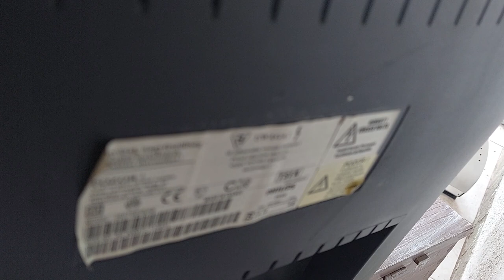Philips 25PT5025/58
Televízor značky Philips 25PT5025/58